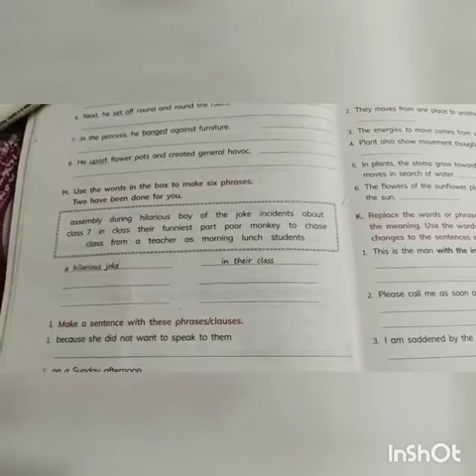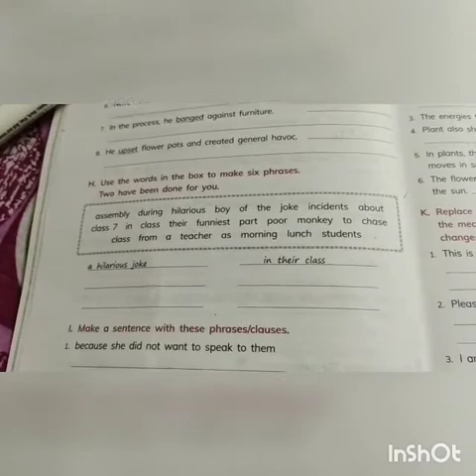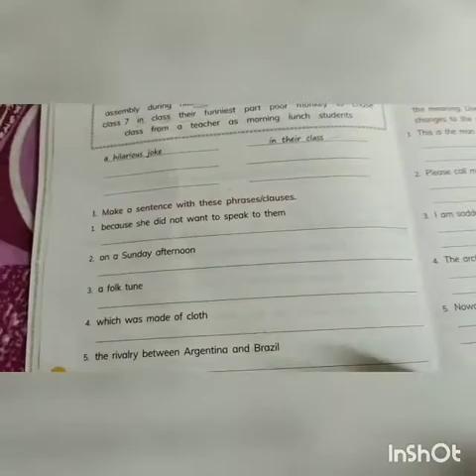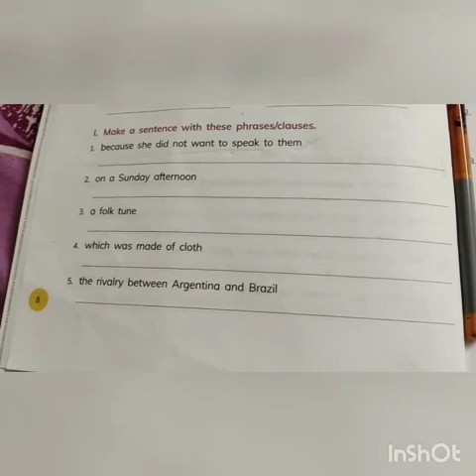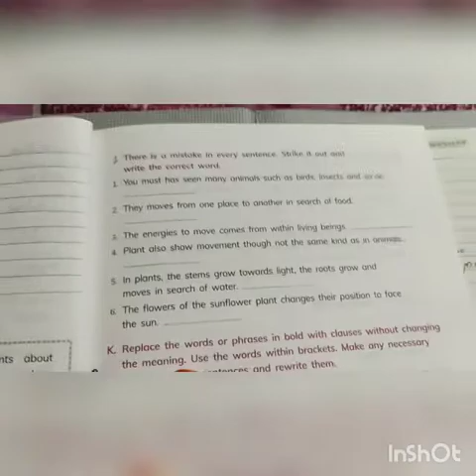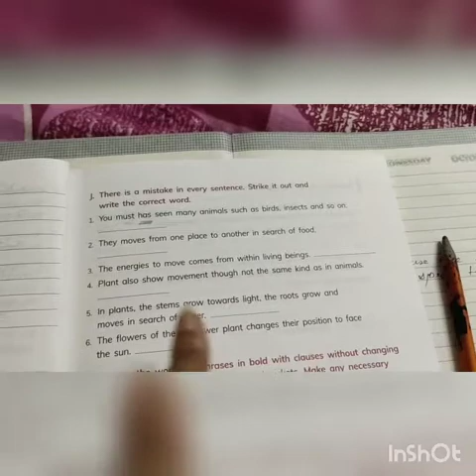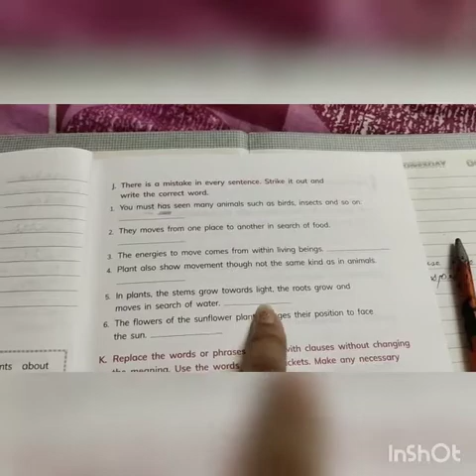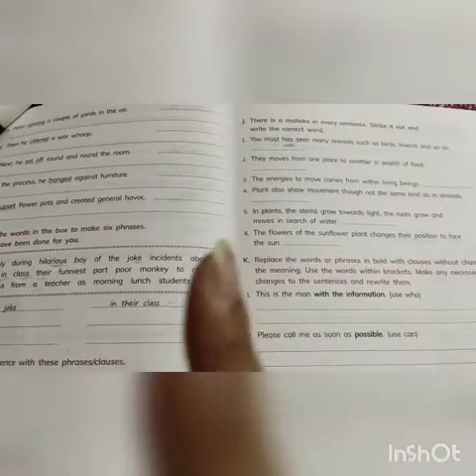Class 7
workbook(unit 1 practice work )